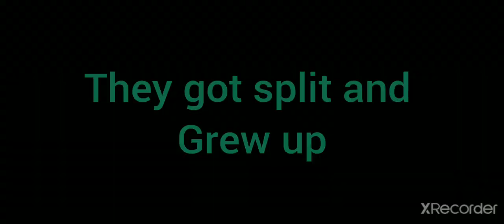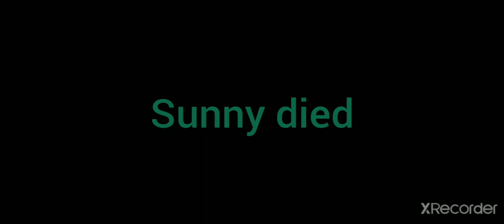The Sun And The Heart || Gacha movie